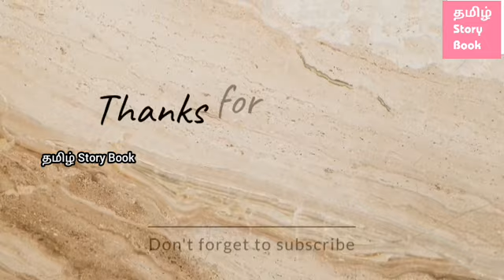தனி வீட்டில் தம்பதிகள்